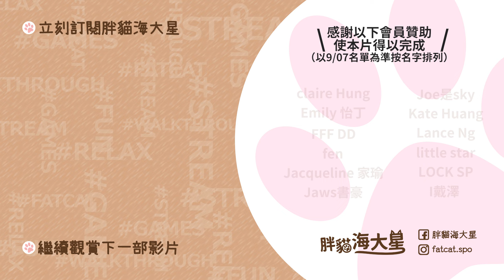【守望傳說角色評價】莎雅更新資訊！一起來看看吧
抱歉最近真的很忙~~
0:00 前言
0:14 莎雅介紹
1:34 PVP
1:46 羅馬
2:01 討伐
2:19 總評
2:44 商城時裝
2:57 特別鳴謝
感謝守望傳說官方贊助序號
本頻道將不定期開實況抽獎！
喜歡我的影片嗎？
可以加入我的頻道會員
安裝夜神模擬器來支持我！